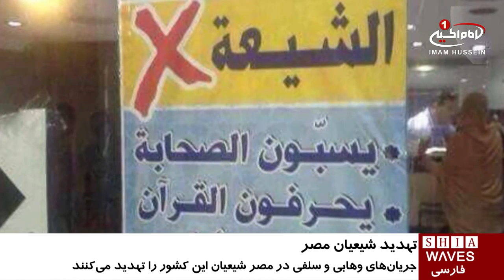تهدید شیعیان كشور مصر، از سوی وهابی ها /۷ مهر ۱۳۹۵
تهدید شیعیان كشور مصر توسط وهابیان

طی خبری که روزنامه "مصر تایمز" منتشر کرد، جریان های وهابی و سلفی در مصر اقدام به تهدید شیعیان این کشور از طریق ترغیب افکار عمومی بر ضد آنها نموده اند.

این روزنامه از زبان جناب آقای دکتر حسین حموده، استاد ادبیات عرب در دانشگاه قاهره اعلام کرد که: تلاش وهابیان برای انتشار آیینشان و همچنین تکفیر شیعیان، تلاشی پست در راستای روشن کردن اتش فتنه فرقه گرایی در مصر می باشد.

در همين راستا، فعالان در فضاهاى مجازى هشتگی با عنوان "اینان فتنه را ترویج می کنند عليه سازمانهای وهابی مانند "ائتلاف دفاع از صحابه و آل" که تحت حمایت العریفی فعالیت می کند به راه انداخته اند.

کاربران در شبکه های اجتماعی از حرکت هاى فتنه برانگیز سنی_های_تندرو اعلام برائت نموده و مراتب ناخشنودی خود از این حرکت را اعلام داشته اند.

آنها مى گويند شیعیان از زمره انسان های محترم و صلح طلب کشور مصر بوده وهستند.